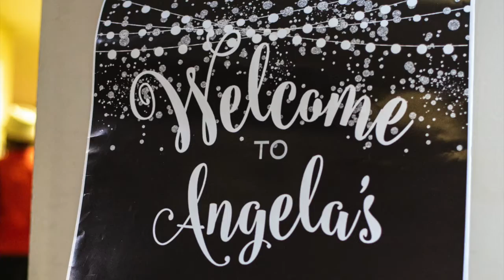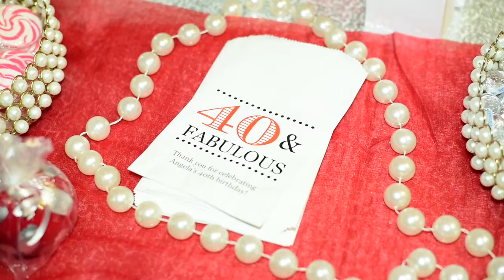Angela Pruitt 40th Birthday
Pretty Posh Photography Memphis: 40 and Fabulous Birthday